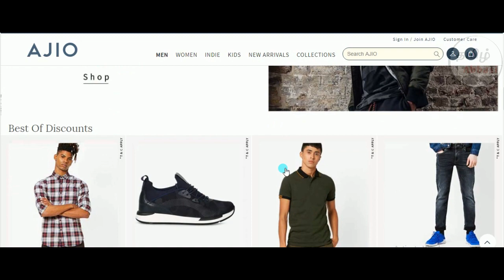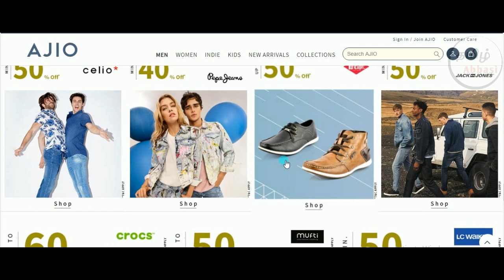Jio New Year Offer Rs399 |100% Cashback Offer ( Tamil)